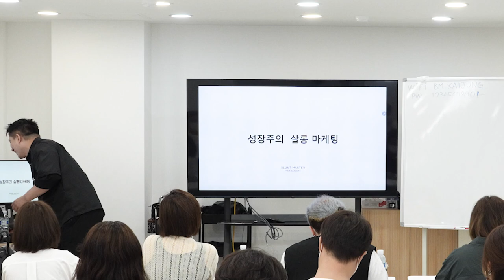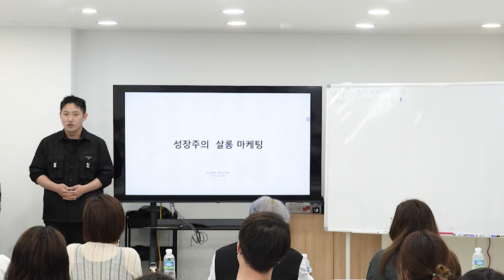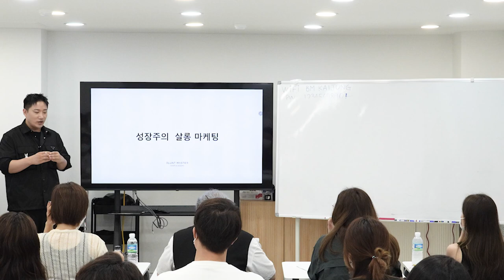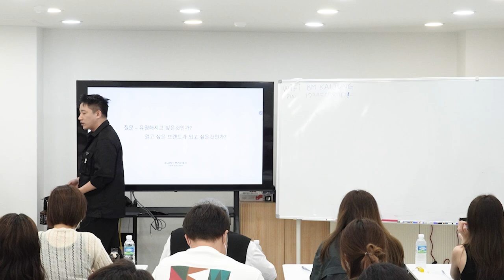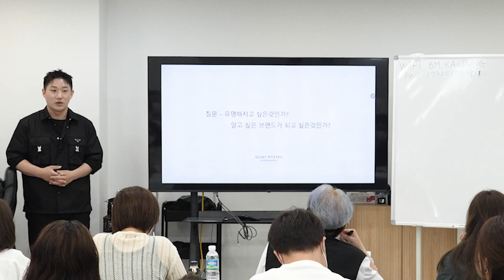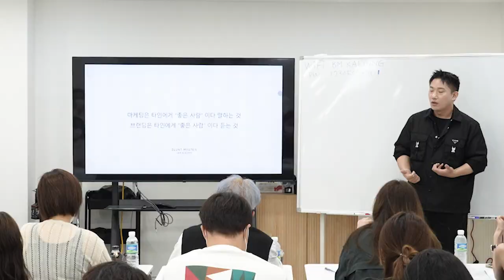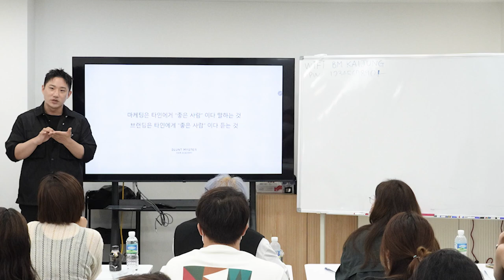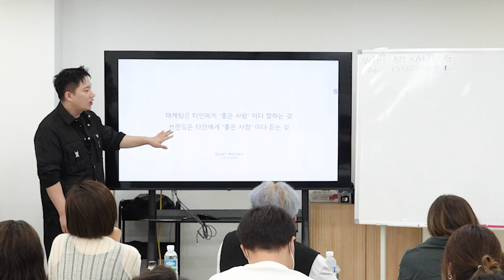헤어살롱 브랜딩의 필요성과 마케팅&브랜딩의 차이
성장주의살롱 헤어살롱마케팅 헤어살롱브랜딩 에 대한 강의 내용중

인트로 부분의 내용입니다.

오늘도 살롱의 성장에 도움이 되었으면 합니다.